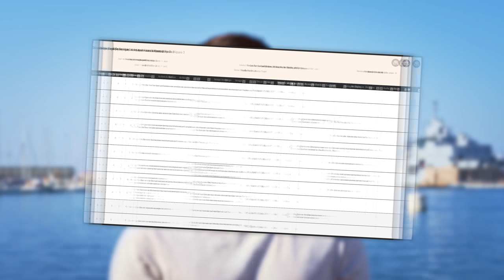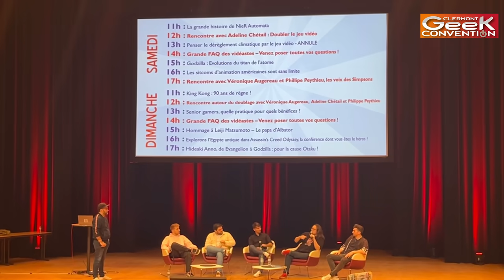La Saison de Trop ? - Retour sur cette saison 4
Le mois d'août se termine...
Et si on repartait en vacances, qu'en dites-vous ?
(ça vaut aussi pour ceux qui prennent leurs vacances en septembre !)

Un immense merci à tous les copains !
@RumblePad pour m'avoir aidé lors du tournage
Laurick pour le son
Judith pour la miniature
Flo pour la musique